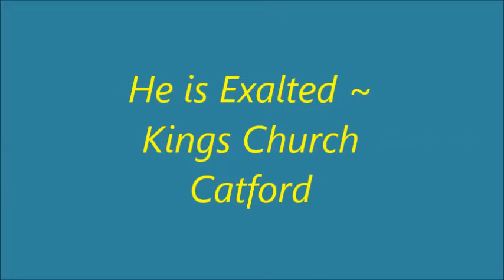He is Exalted, Kings Church Catford.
Praise song, He is Exalted, sung at Kings Church, Catford Hill, London, SE6. Original video by Keith Pharo, Sunday 9th March 2014.